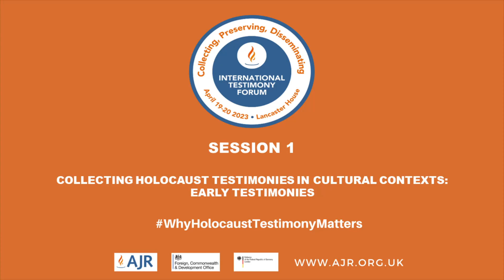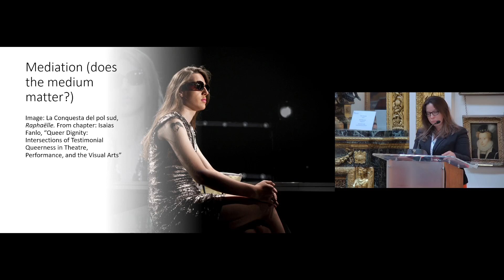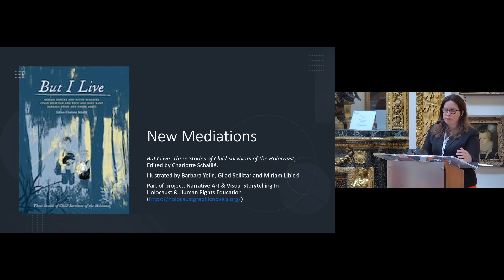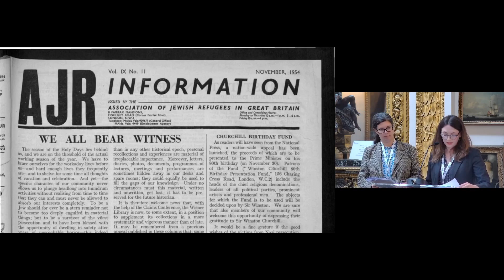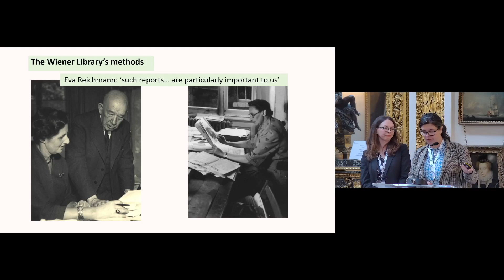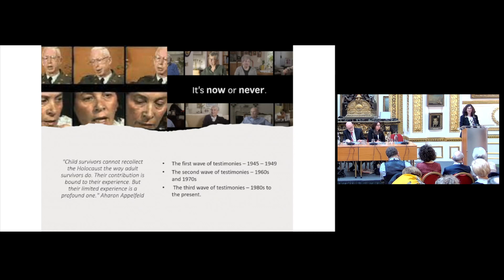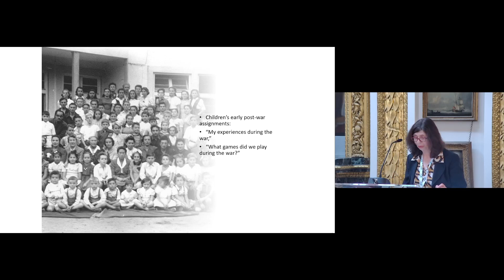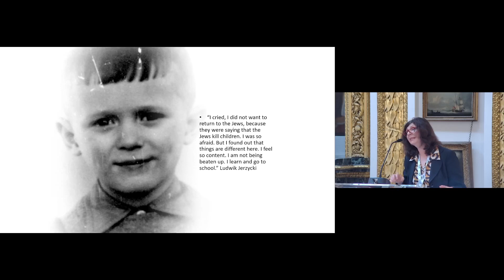Session 1: Collecting Holocaust Testimonies in Cultural Contexts: Early Testimonies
AJR's International Testimony Forum.
Chair: David Herman, AJR
Speakers:
Sara Jones, University of Birmingham
Barbara Warnock & Christine Schmidt, The Wiener Holocaust Library
Daniel Schuch, Jena University
Joanna Michlic, Lund University/UCL